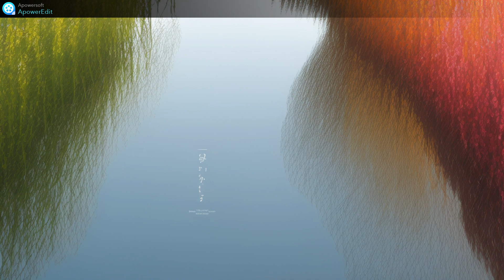Stable Diffusion AI art gallery - The Book of Dao 08-02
水善利萬物而不爭，處衆人之所惡，故幾於道。
Water benefits all things and does not compete with them. It dwells in places that people disdain, therefore it is close to the Tao.